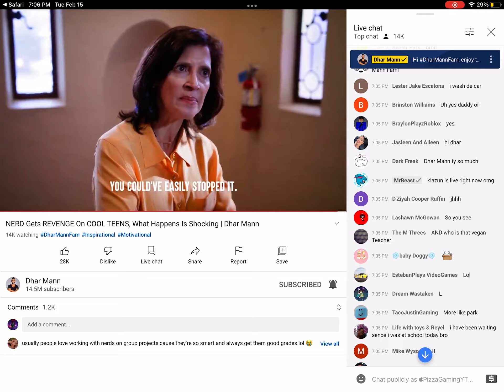Real mrbeast or fake mrbeast?